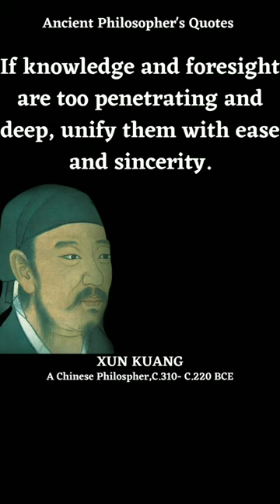Wisdom from Xun Kuang: Inspirational Quotes to Live By!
In this video, we bring you some of the most inspiring quotes by Xun Kuang, a Chinese philosopher who lived during the Warring States period. Xun Kuang's teachings were influential in shaping the philosophical landscape of ancient China, and his insights are still relevant today. Join us on this journey of wisdom and enlightenment as we explore Xun Kuang's teachings.